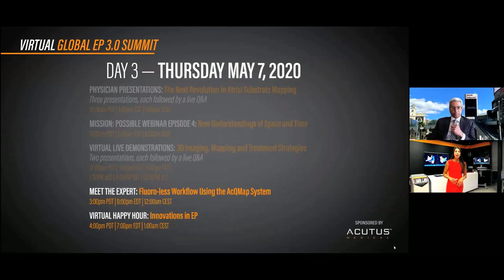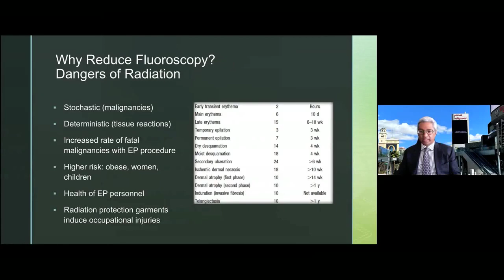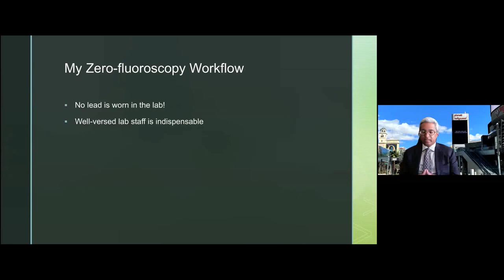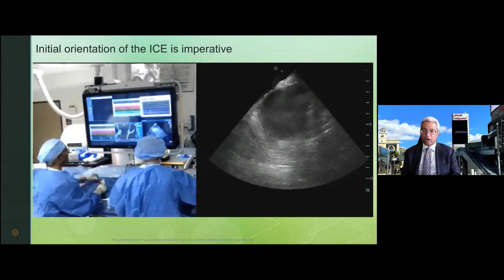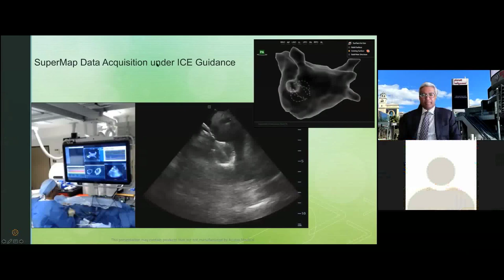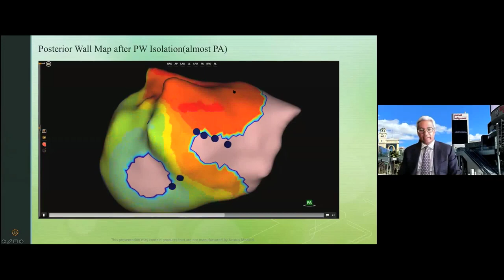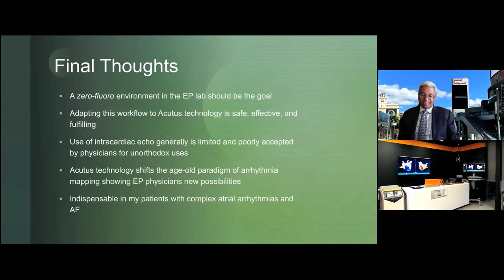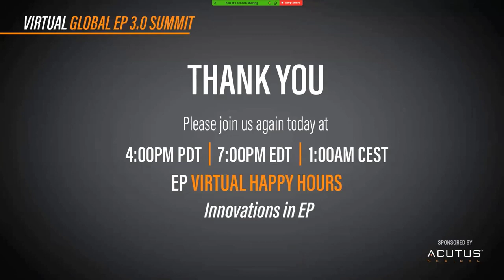Global EP 3.0 Summit: Meet the Expert May 7 2020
MEET THE EXPERT: FLUORO-LESS WORKFLOW USING THE ACQMAP SYSTEM
A conversation with Dr. Arjun Gururaj

This presentation may include products not for sale in the U.S. This presentation may contain products that are not manufactured by Acutus Medical.